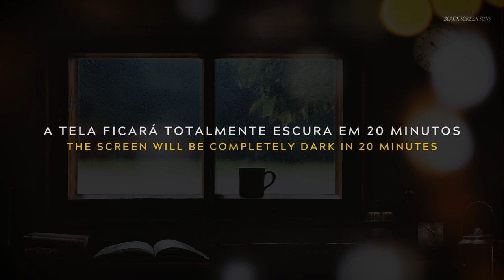Som relaxante de chuva e piano tranquilo em casa aconchegante | Para dormir e estudar | Vídeo ASMR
🌧️ Relaxe e durma profundamente por 10 horas com a maravilhosa combinação de chuva suave com músicas de piano tranquilizantes. Neste vídeo, você encontrará um ambiente aconchegante, enquanto a chuva cai lá fora e escorre delicadamente pelo vidro da sua casa. Você poderá desfrutar da atmosfera tranquila proporcionada por esta cena relaxante. O ambiente é complementado por uma iluminação suave, criando uma atmosfera acolhedora e propícia ao descanso. Permita-se ser envolvido pelos sons suaves da chuva e do piano, proporcionando-lhe uma experiência verdadeiramente relaxante.

💤 Benefícios para o Sono:
A insônia e o estresse podem afetar negativamente nossa saúde e bem-estar. É por isso que criamos este vídeo com o objetivo de ajudá-lo a relaxar profundamente e adormecer mais rapidamente. Estudos têm mostrado que sons suaves de chuva e música de piano podem reduzir a ansiedade, diminuir a frequência cardíaca e promover um sono tranquilo.

Ao assistir a este vídeo regularmente, você pode melhorar sua qualidade de sono, despertando revigorado(a) e rejuvenescido(a) todas as manhãs.

🎧 Os Benefícios Adicionais Incluem:
- Redução do estresse e ansiedade
- Acalmar a mente antes de dormir
- Melhora da concentração e foco
- Ajuda no alívio da insônia
- Criação de um ambiente relaxante para meditação
- Estímulo de sentimentos de paz e serenidade

Sua participação ajuda a fortalecer nossa comunidade e nos motiva a criar mais conteúdo relaxante como este.

🎶 Imagens licenciadas por Canva.com
Sons de chuva capturados pelo autor
Sons de piano com Licença de atribuição Creative Commons (reutilização permitida)